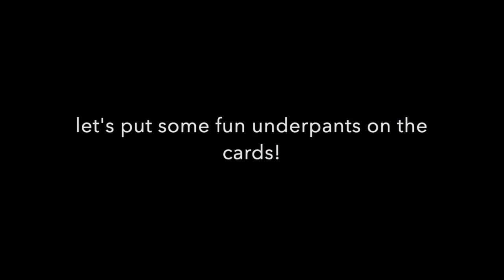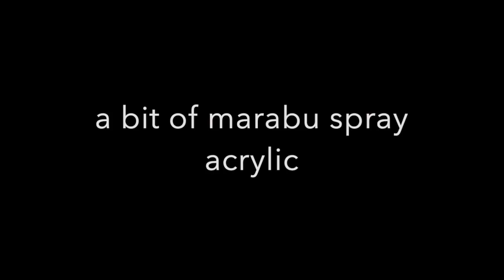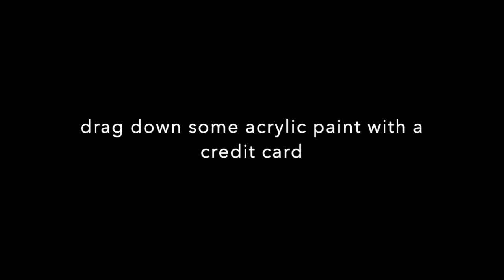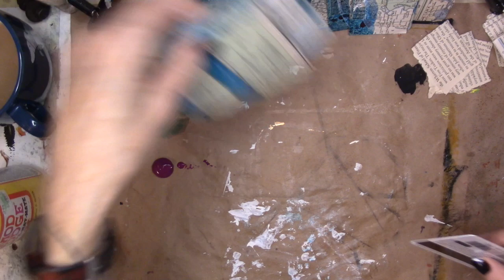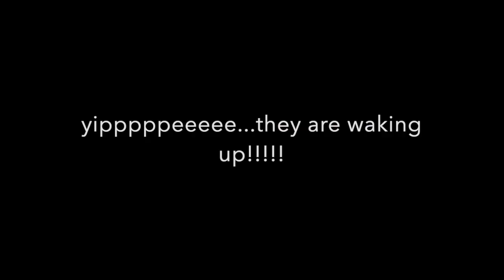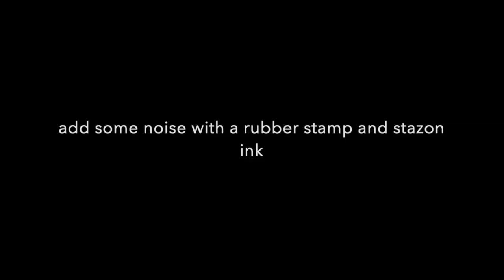ATC Swap!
oh my gosh. so grateful i could do one card over and over again for this swap!!! thank you margaret for hosting this!
and the Face artist is. Pamela Gillespie. you can find her on instagram...@soulful_hearts_studio 💕
Amazon links-always research the products, shipping and delivery dates before ordering!